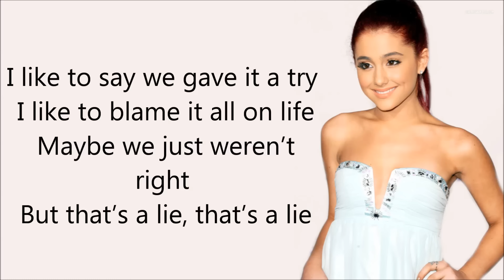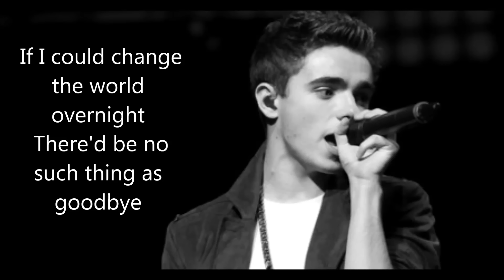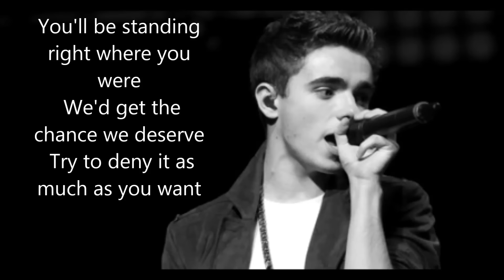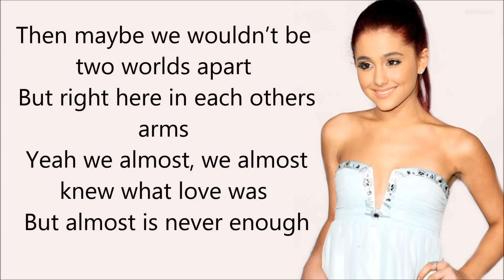Ariana Grande - Almost Is Never Enough ft. Nathan Sykes - (Lyrics)